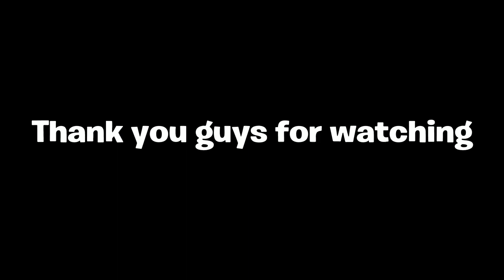Blue Beanie God !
Hey everyone, if you want to box fight, zone wars, add my epic YT MrNastyHoe, we are on late nights just having a good time, not toxic.

i love everyone, I really appreciate everyone who watches and supports me. Im just trying to grow put out more and more content.

Code: MRNASTYHOE